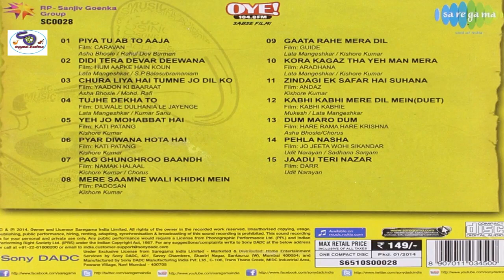All Time Sabse Filmi II All Time Greats II oyo 104.8 FM II Sabse Filmi ...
I AM A MUSIC LOVER. I DON'T WANT ANY PROFIT, ANY MONEY FROM THESE COLLECTIONS.

*** Hamare Saath Joore Rehne Aur Letest Music Updates Ke Liye PLZ